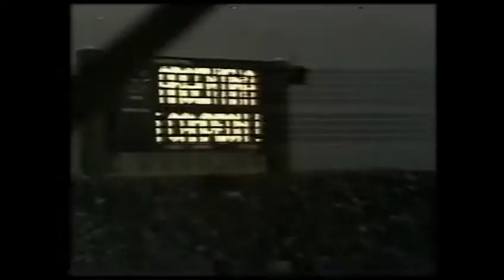EL PATO FILLOL - X 70